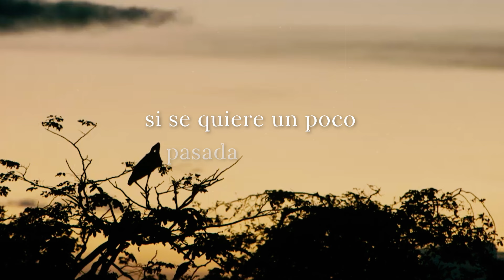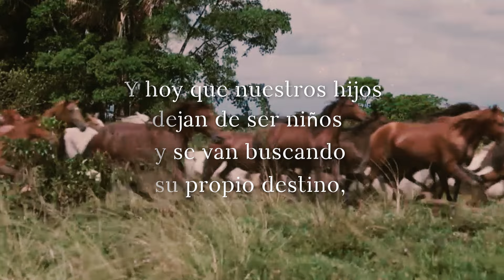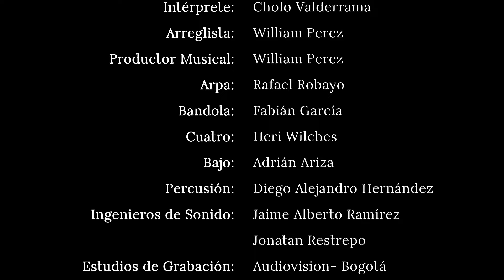EL ARTISTA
Cover del vals EL ARTISTA del insigne compositor peruano Jose Escajadillo...